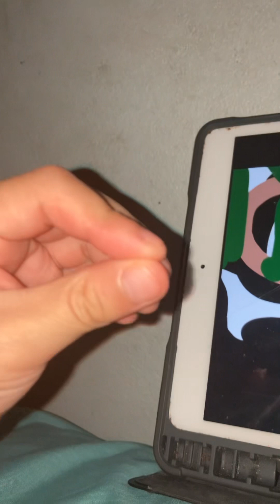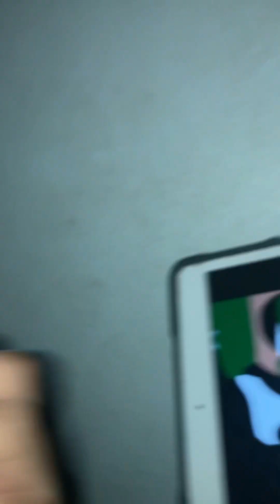TDS be like